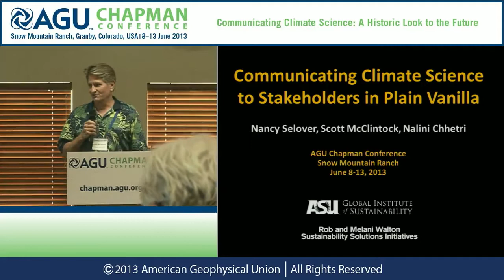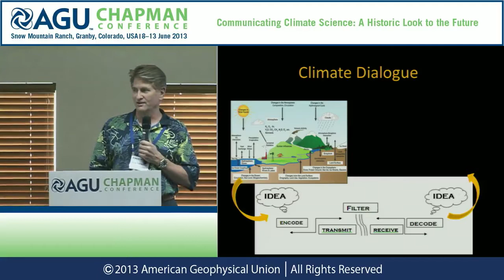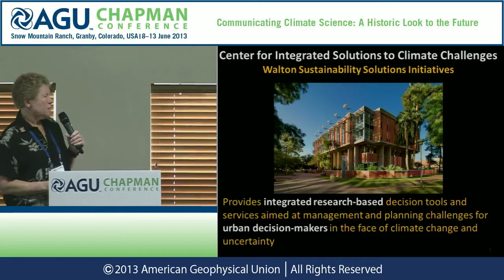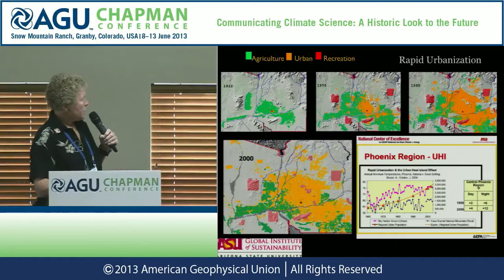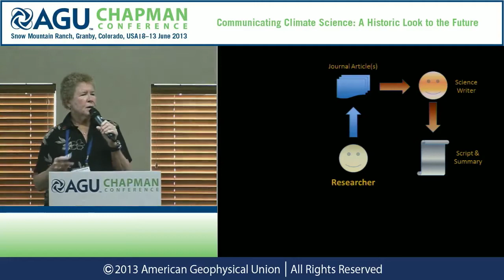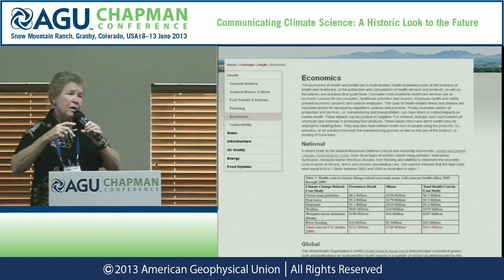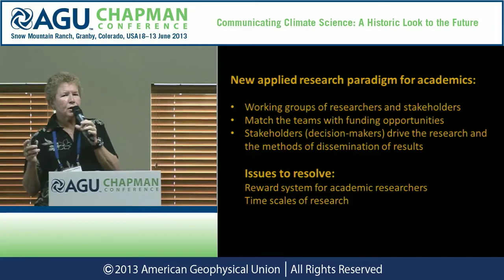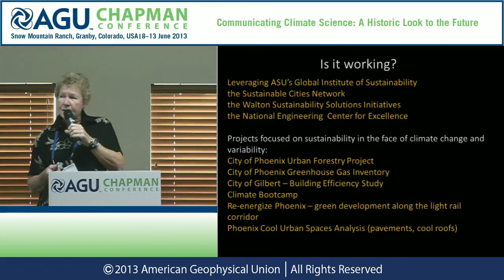AGU Chapman Conference -- Climate Science: Nancy Selover (Intro: Scott McClintock)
08 June 2013 — 13 June 2013, Granby, CO, USA

Presenter: Nancy Selover
Monday, June 10, 2013, 1:00 p.m. - 1:15 p.m.
Session: Climate Communication with the Public II
Abstract Title: Communicating Climate Science to Stakeholders in Plain Vanilla

In the past decade, the topic of climate change has waxed and waned as a significant issue in the United States, while maintaining a high profile in the rest of the world.  This has not diminished the attention the topic has received in the scientific and academic communities.  However, the mountain of climate studies remain relatively unknown to both the general public and the decision-makers, as the research continues to be inaccessible.  While publishing in a peer-reviewed journal may satisfy the scientific community and academia, it does not advance knowledge until the science is widely disseminated to the non-scientists who make our policy decisions and our citizens who make daily choices that influence climate and society.  The importance of climate research is not simply about the physical science outcomes, but its impacts on society.  Effective policy cannot simply be a top down process.  To be robust, there must be input and buy-in from the bottom up.  Decision makers at the local level are at the front lines of climate impacts, so they need to understand those impacts and what collateral effects their actions and policies may have.  Effective communication of science requires plain language, without jargon or acronyms, and a level of trust between the communicating parties.  For the past year, through the Center for Integrated Solutions to Climate Challenge (CISCC), Arizona State University (ASU) has been operationalizing a portfolio of climate services that focuses on effective communication with stakeholders. The CISCC has taken a specific approach to communicating climate science such that policy makers will be empowered to implement climate adaptation actions.  We start by focusing on climate change issues that have wide acceptance to achieve buy-in by the stakeholders. Then we educate the stakeholders on the issue using the published climate research, explained by the researchers themselves, using an integrated media platform.  The implications of adaptation strategies, and their cross-sector impacts are presented along with references and research details.  In presenting ourselves as a resource for unbiased knowledge, we are developing relationships and gaining mutual trust.  As we learn what our stakeholders do, they learn about our capacity to co-produce knowledge to solve problems, providing the stakeholders with the information they need to make decisions backed up by good science.  This approach utilizes communication tools that emphasize a move away from scientific jargon in information sharing in its climate science communication. The process does not involve presenting a position or policy to the stakeholders, but requires educating them, so they can do critical analyses of the science and potential impacts, and reach their own conclusions.